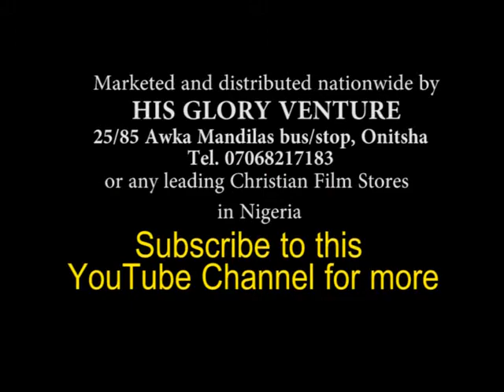What do you do when you are in the dungeon of the wicked?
bringing Jesus to the captives